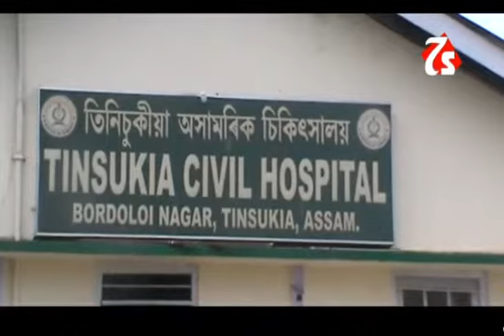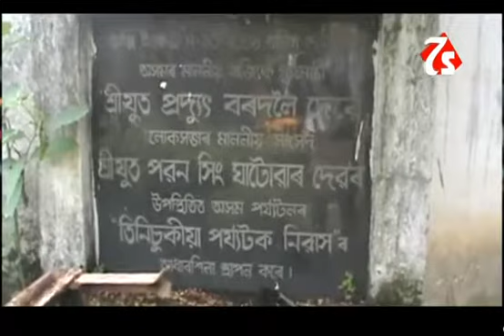07#7#18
Video from Supriyo